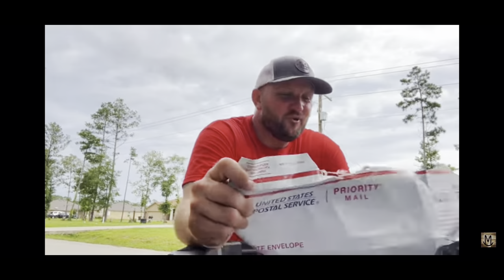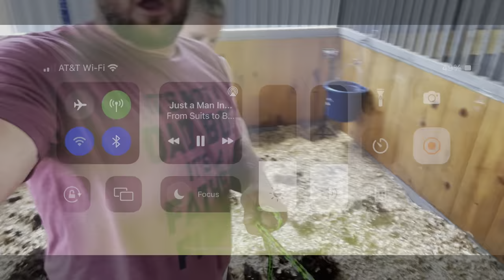Happy Birthday Longhorn Lester